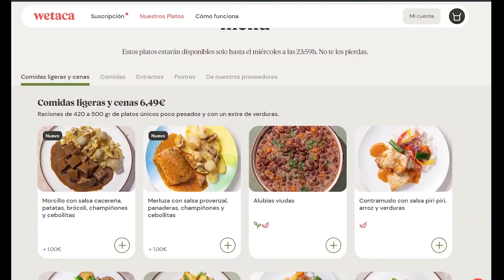TOTS del RDM: Paul Mullin en FIFA 23 ¿Vale la pena Mullin 91 Equipo de la temporada?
Player review Mullin 91 en FIFA 23, review Mullin 91 top, Mullin prime player review, análisis Mullin 91 top, cómo completar Mullin 91 icono, cómo hacer Mullin 91 momentos, fut de fantasy, Mullin 91, cómo hacer Mullin 91 icono toty, road to the final, cómo hacer Mullin 91, como completar Mullin equipo de la temporada, vale la pena Mullin equipo de la temporada fifa 23

--- Linea temporal ---
00:00 Inicio
00:28 Anuncio
01:01 Contenido diario